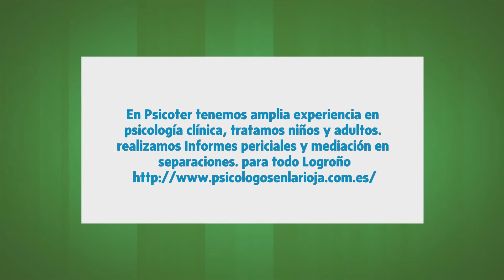Psicoter en Logroño, La Rioja - Psicólogos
En Psicoter tenemos amplia experiencia en psicología clínica, tratamos niños y adultos. realizamos Informes periciales y mediación en separaciones. para todo Logroño